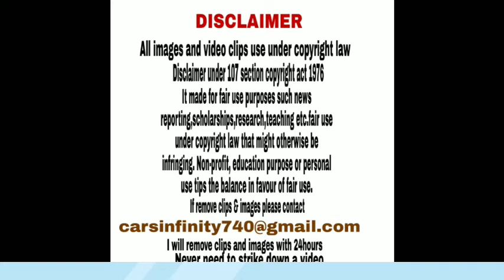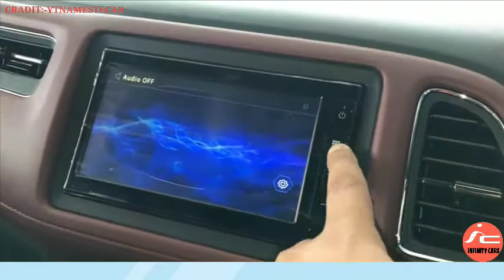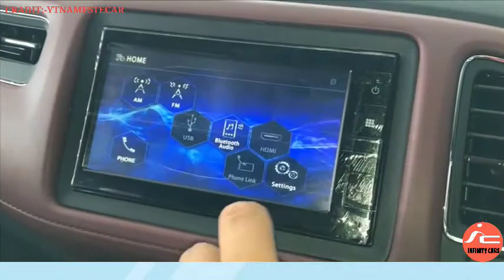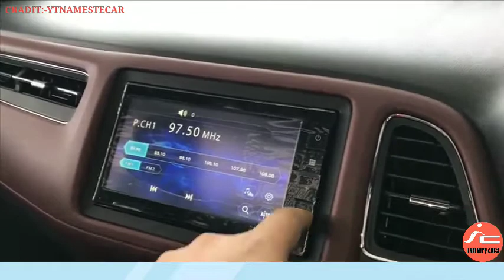Honda HR-V RS 2021 - 26 lakh | Real-life review - INFINITY CAR'S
The Honda HR-V (Vezel/XRV) is a subcompact, front-engine, four passenger, front- or all-wheel drive crossover SUV, manufactured and marketed by Honda over two generations. The first generation HR-V was based on the Honda Logo; was marketed from 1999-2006 in Europe, Japan and select Asia-Pacific markets - and featured three doors (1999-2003) or five doors (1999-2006). The two configurations were internally designated GH2 and GH4 respectively. After a hiatus between 2006 and 2013, Honda reintroduced the nameplate for the second generation HR-V, based on the third-generation Honda Jazz. The second-generation Honda HR-V debuted at the 2014 New York International Auto Show as a concept car, with the production model unveiled later at the 2014 LA Auto Show. Petrol: 1799 cc, Inline-4 cylinder, 16 Valve, SOHC, i-VTEC, Honda R18Z9 engine with Electronic Fuel Injection PGM-FI, 140 HP power, 172 Nm torque, 14 kmpl average, 50 litre fuel tank, Continuous Variable CVT automatic transmission, 1290 kg kerb weightHybrid: 1496 cc, Inline-4 cylinder, 16 Valve, Direct Injection, DOHC, i-VTEC, 150 HP power, 190 Nm torque, 12 kmpl average, 50 litre fuel tank, 7-Speed dual -clutch automatic transmission, 1300 kg kerb weight 3 Variants: E, EL, RS 3 Upholsteries: Red leather, Black Leather, Half leather 5 Colours: Silver, Gold, Grey, Red, White.